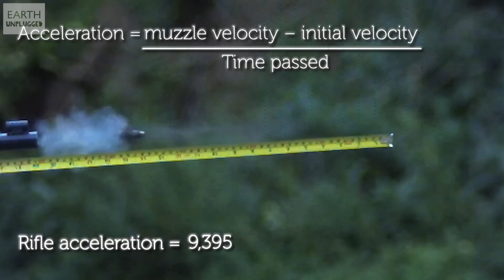Fungus Cannon In Super Slow Motion | Slo Mo | Earth Unplugged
This week the boys investigate one of the fastest things on the planet - a poo loving fungus. Can a fungal spore get quicker out of the blocks than a bullet?

Slo Mo #35
Original and stunning high definition slow motion footage of animals and their actions.

This is a page from BBC Studios who help fund new BBC programmes.Service information and feedback